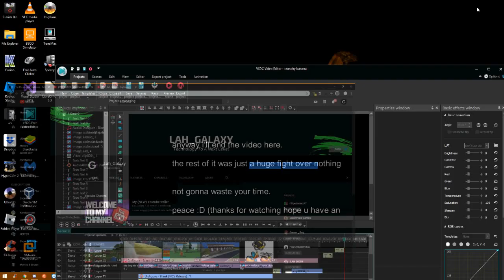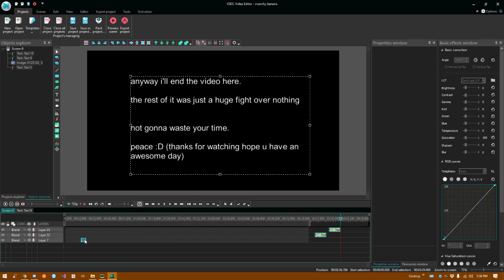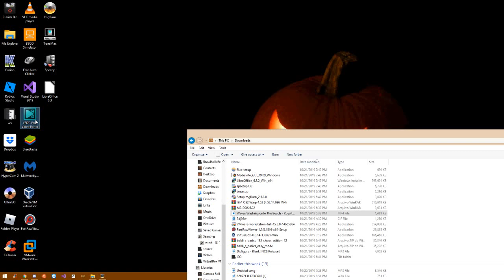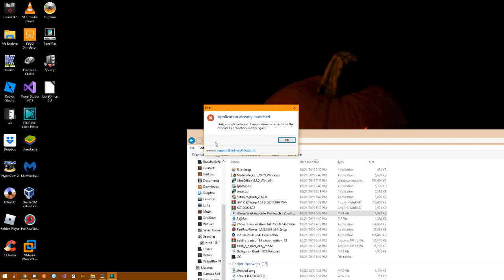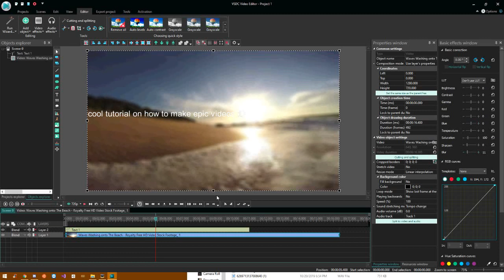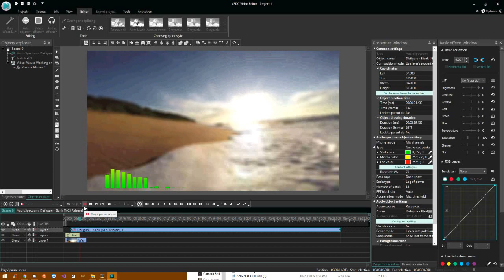Tips To Become A Successful youtuber!